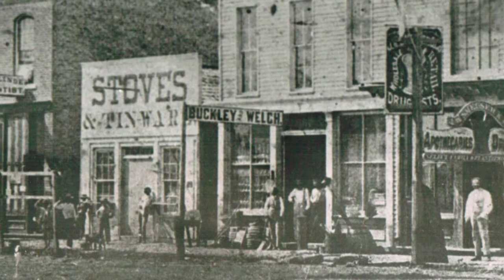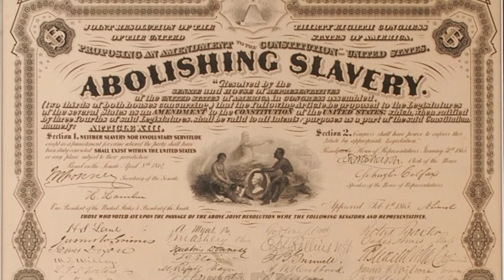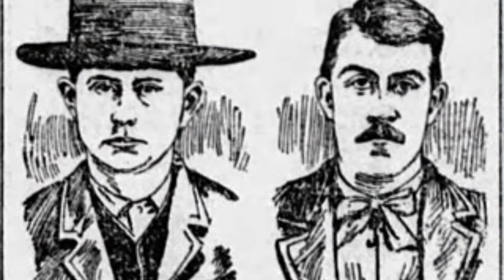Bass Reeves Biography | Daily Bellringer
***Bass Reeves Biography: Bass Reeves was arguably one of the greatest lawmen of the west. With over 3,000 arrests of wanted outlaws to his name, there are few lawmen in history that can compete with his record. Questions below:

1. Bass Reeves was born in what state?
2. Reeves was the first African American ____________  ____________ west of the Mississippi River.
3. How would Reeves sneak up on outlaws he was hunting?
4. Many believe Bass Reeves was the inspiration for what fictional character?
5. Why do you believe Reeves was so successful as a lawman?